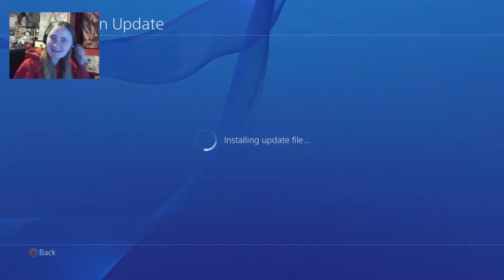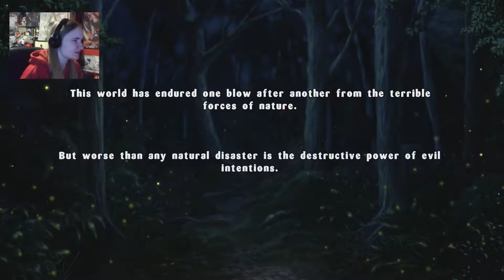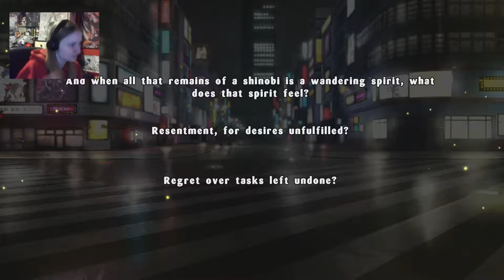You Don't Have To Take Your Clothes I'll Ripe Them Off For You | Senran Kagura Estival Versus | EP.1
What can I say, this game was perfect for a playthrough. Its a lot of funny and there seems to be a lot of story to come, and a lot more boobs to come as well.